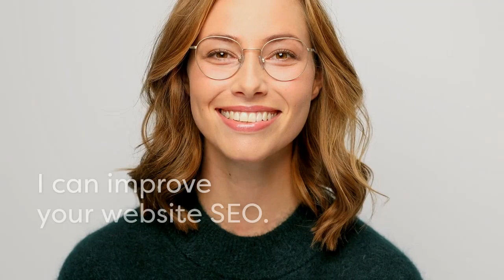Get job ready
With free courses and digital marketing apprenticeships.